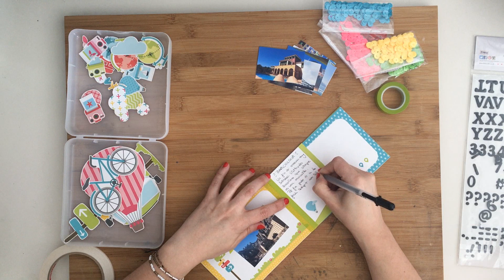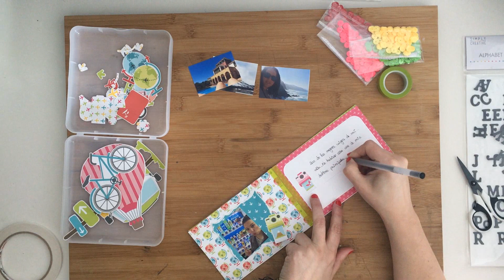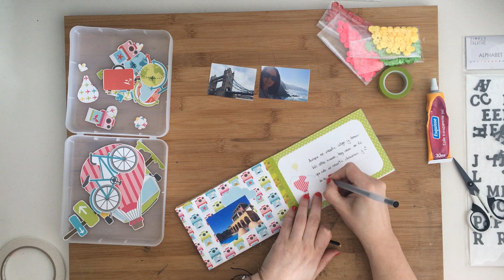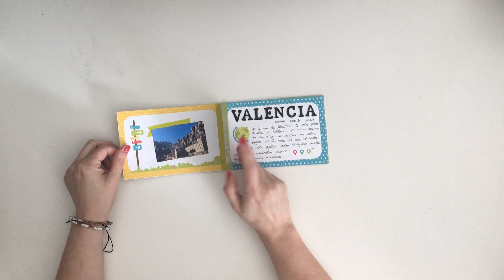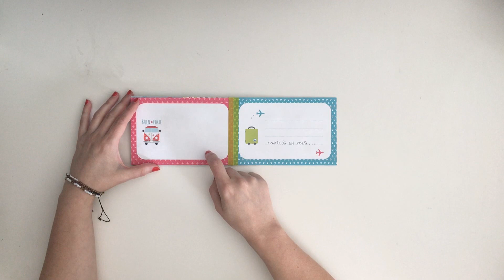Álbum con tarjetas de Project Life fácil y rápido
Hola

continuamos con los vídeos del proyecto que estamos haciendo en la sección de aprendiendo scrap ¿cuántos proyectos podemos hacer con un solo kit de scrap? en este caso vamos a aprovechar la hoja de tarjetas de project life que venian en el kit para hacer un mini muy chulo. Espero que os guste.